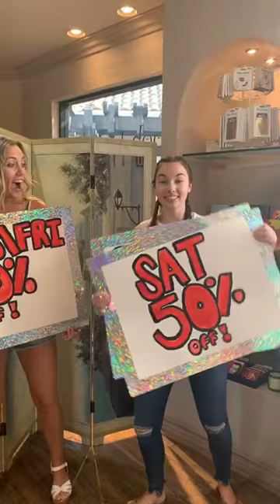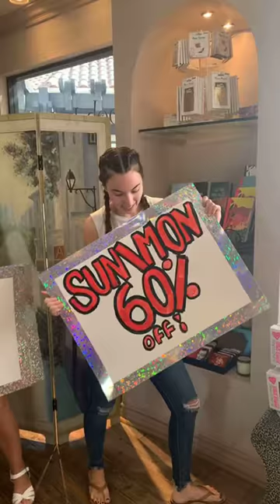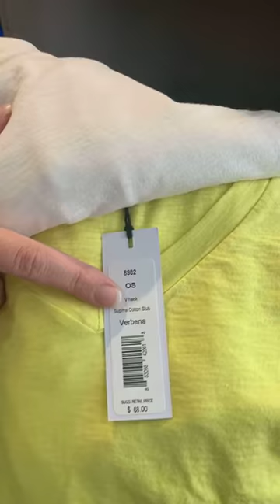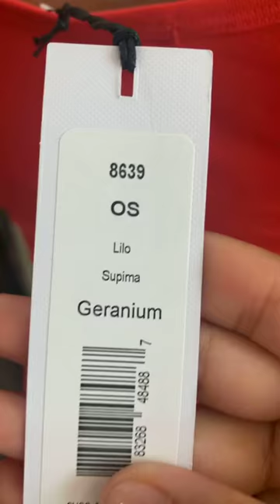TOPS PART 3/WEEKLY LIVE!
Showcasing more tops and doing our weekly live segment combined! Reminder for those of you watching: anything featured is apart of our Annual Labor Day SALE! YIPPE!
Utilize these videos as a way to shop the store remotely! Shipping and over the phone transactions are simple and easy! 😁